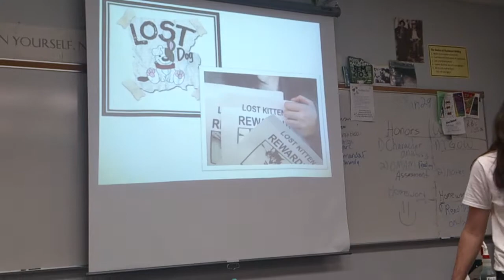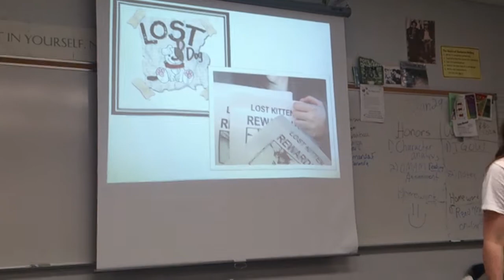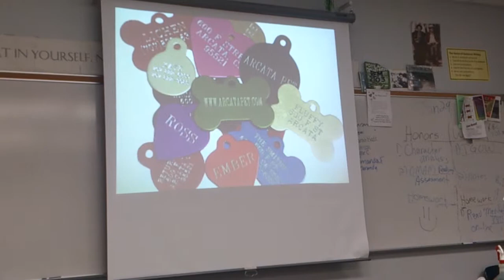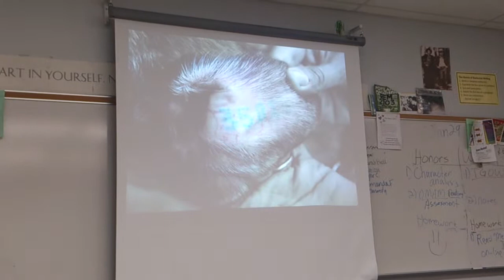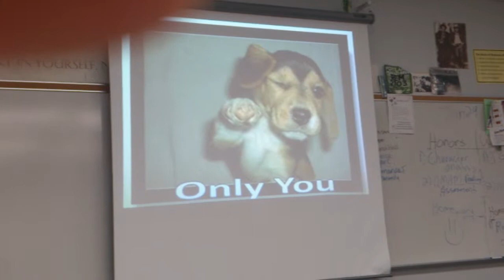Maryse Keyser Persuasive Speech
Mr. Remington Speech 111 Pendleton High School